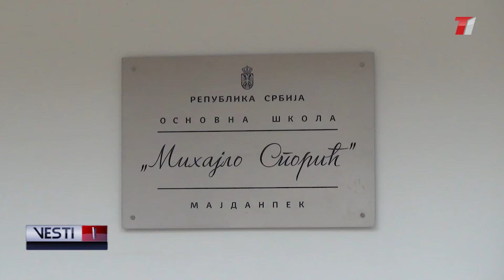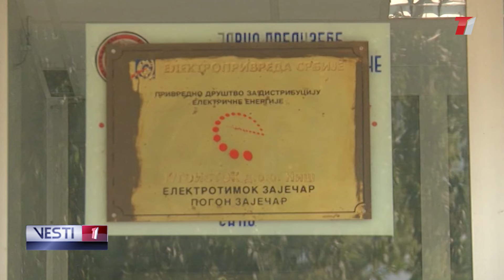VESTI T1 za 11.03.2024.